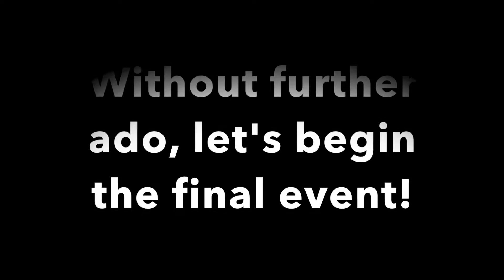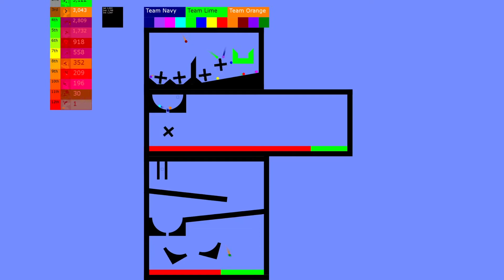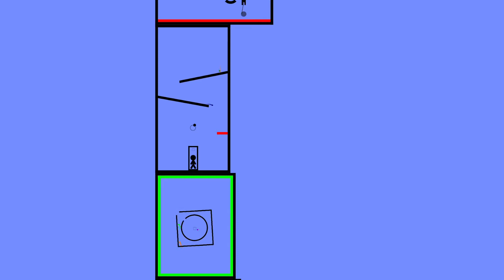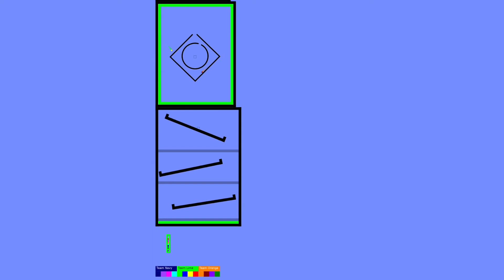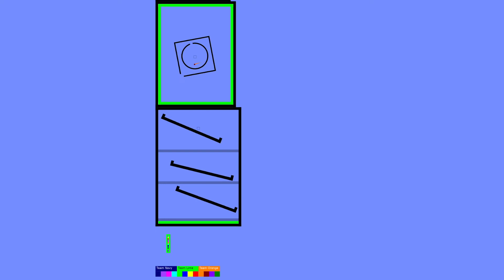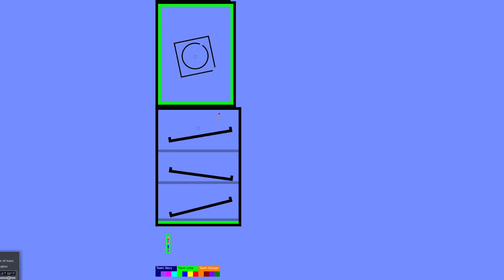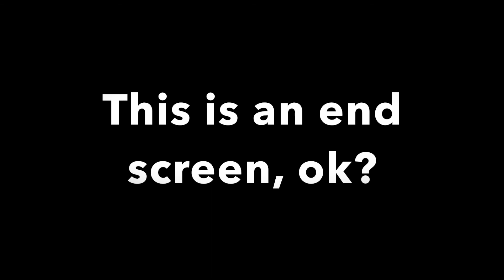Algodecathlon: The Finale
Hello! Welcome to the finale of Algodecathlon! Today, we will see who will win Algodecathlon! Will your color win? You'll have to find out by watching!